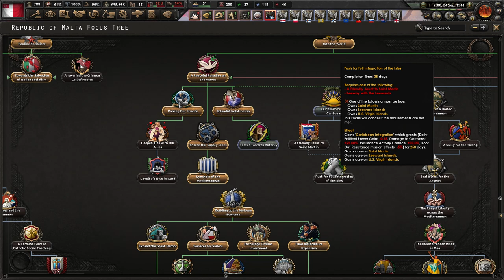[4] Hearts of Iron IV: Kaiserredux Malta - Czerwoni wypchnięci z Kontynentu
Ten film odnajdziesz wyszukując:
Hearts of Iron 4 Kaiserredux Malta PL
Hearts of Iron IV Kaiserredux Republika Malty Gameplay
Hearts of Iron IV Kaiserredux Republic of Malta Let's Play